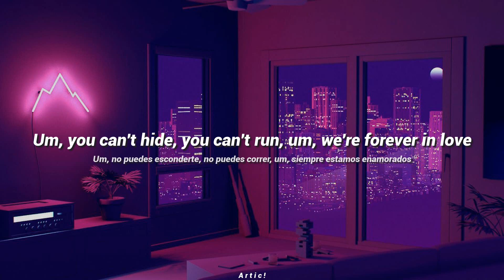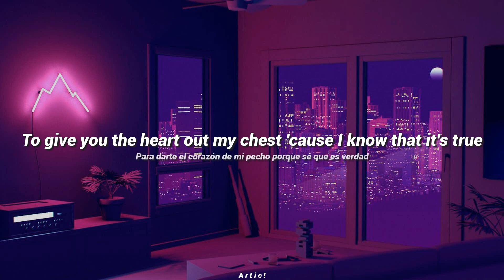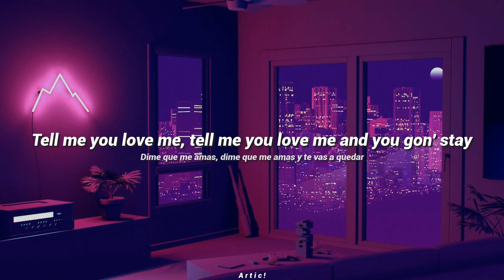Tell Me U Luv Me [ lyrics/sub español ] - Juice WRLD ft. Trippie Redd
𝙇𝙮𝙧𝙞𝙘𝙨 :

Tell me you love me, tell me everything gon' be okay
Tell me you love me, tell me you love me and you gon' stay
Tell me you love me, tell me you love me, won't go nowhere
Tell me you love me, tell me you love me
Bitch, I'm a druggie (Bitch I'm a druggie), so can you hide my drugs from me?
And when I get lonely (When I get lonely), can you be my company?
Drugs to the brain, swervin' inside of a Benz truck
I cannot stay in my lane, um, yes, I got you in my brain, duh (Duh)
Um, you can't hide, you can't run (You can't run), um, we're forever in love (In love)
Um, if you leave there'd be torment, torment, torment, torment
Don't run from me (Don't run from me), you can't have it any other way
It's me or no one (Me or no one)
If you leave, I'll take your life away like you were no one (You were no one)
So tell me you love me (Tell me you love me), tell me you love me
Tell me it'll be okay (Tell me it'll be okay, tell me it'll be okay, tell me it'll be okay, tell me it'll be okay)
Heart on my sleeve, ball with it like a throwback
Mind in the clouds, I will never ever come back home
You fightin' through a text, using all caps
Fuck this, screw that, you saying to see you back home
Well baby girl, I don't want to do that
It's true that you the only home I know
Without you, all it ever does is snow
My voice too deep for a average ho
Babe, welcome to my world, dark and confusin'
Get lost in it often, the same way I'm lost in you
And it's often my mind that I'm losin'
See half of it stuck in a pill bottle, high and confused
Don't even know what the fuck I be doin'
Pray everyday that I'm far from a nuisance
Tryna figure out how to live with the blueprints
To give you the heart out my chest 'cause I know that it's true (I know that it's true)
I know that it's true (I know that it's true), I know that (I know that)
To give you the heart out my chest because I know that it's true (I know that it's true, I know that it's true)
So tell me you love me (Tell me you love me), tell me you love me (Tell me you love me)
Tell me you love me (Tell me you love me, tell me you love me, tell me you love me)